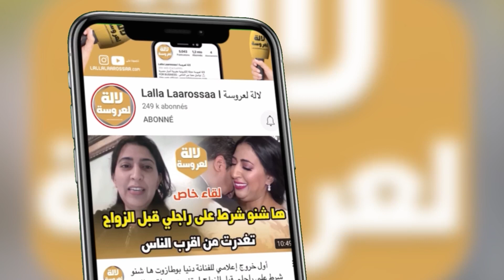بدموع..طالبة مغربية في اوكرانيا تستغيث حاصرونا فهادلمدينة سيدة بغات تهرب قتلوها بقرطاسة وهيا حاملة😭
لالة لعروسة مجلة إلكترونية للمرأة المغربية بامتياز
تعتني بصحة المرأة ، و تهتم بلجمال و اناقة المراة المغربية عن طريق عرض ازياء ، ملابس و فساتين للمناسبات و للعروس ، و تقدم  اخير اخبار  الحصرية بجودة عالية

‎أوكرانيا وروسيا اليوم
طلبة المغرب في اوكرانيا
طلبة المغرب في اوكرانيا يستغيثون
الحرب روسيا وأوكرانيا,
حرب روسيا اوكرانيا وثائقي,
حرب روسيا اوكرانيا الجزيرة,
حرب روسيا اوكرانيا فيحان,
حرب روسيا اوكرانيا ٢٠١٤,
حرب أوكرانيا وروسيا 2014,
حرب روسيا وأوكرانيا,
الحرب اوكرانيا وروسيا,
حرب روسيا اوكرانيا,
الحرب روسيا و اوكرانيا,
الحرب بين روسيا اوكرانيا,
حرب بين روسيا وأوكرانيا,
اسباب حرب روسيا وأوكرانيا,
طبول الحرب بين روسيا وأوكرانيا,
اسباب الحرب بين روسيا وأوكرانيا,
حرب روسيا مع اوكرانيا,
سبب حرب روسيا على اوكرانيا,
حرب روسيا ضد اوكرانيا,
حرب اوكرانيا وروسيا 2018
أوكرانيا وروسيا,
أوكرانيا المغرب,
أوكرانيا روسيا,
أوكرانيا والمغرب,
أوكرانيا حاليا,
أوكرانيا روسيا حرب,
اوكرانيا تعلن الحرب على روسيا,
أوكرانيا لفيف,
اوكرانيا يناير,
يارمشي اوكرانيا,
يالطا اوكرانيا,
بنات اوكرانيا يخفون علينا,
حلوة اوكرانيا يا عماد,
اوكرانيا شهر يناير,
جنود اوكرانيا يودعون اهلهم,
الصلحي اوكرانيا يغني,
أوكرانيا وروسيا حرب,
اوكرانيا وروسيا الجزيرة,
أوكرانيا وتركيا,
أوكرانيا وروسيا اليوم,
أوكرانيا وفرنسا,
أوكرانيا وروسيا المغرب,
وأوكرانيا,
حرب روسيا وأوكرانيا,
روسيا وأوكرانيا,
روسيا وأوكرانيا اخر الاخبار,
مشاكل روسيا وأوكرانيا,
تطورات روسيا وأوكرانيا,
جديد روسيا وأوكرانيا,
الحرب روسيا وأوكرانيا,
هل اوكرانيا دولة مسلمة,
هيثم اوكرانيا,
هلا اوكرانيا,
هل اوكرانيا رخيصة,
هولندا واوكرانيا,
هل اوكرانيا دولة فقيرة,
هل اوكرانيا دولة اوروبية,
هدف اوكرانيا على السعودية,
هل أوكرانيا من دول الاتحاد الاوروبي,
هل أوكرانيا بدون تأشيرة,
أوكرانيا مصر,
أوكرانيا مباشر,
أوكرانيا مسلمه,
أوكرانيا موقع,
أوكرانيا منتخب,
اوكرانيا مساحة,
أوكرانيا مدن,
أوكرانيا مطار بوريسبول,
اوكرانيا لغة,
أوكرانيا للسعوديين,
اوكرانيا للدراسة,
اوكرانيا ليلا,
اوكرانيا لفيف في الشتاء,
اوكرانيا لجوء,
اوكرانيا لايف,
احتلال روسيا لاوكرانيا,
انا رحت لاوكرانيا,
السفر لاوكرانيا,
السفر لاوكرانيا من مصر,
السفر لاوكرانيا للسعوديين,
الدول المجاورة لاوكرانيا,
روسيا لاوكرانيا,
زيارة اردوغان لاوكرانيا,
أوكرانيا كييف,
أوكرانيا كورونا,
أوكرانيا كأس العالم 2006,
اوكرانيا كييف السياحة,
كييف اوكرانيا في الشتاء,
كلاب اوكرانيا,
كرباتيا اوكرانيا,
كييف اوكرانيا 4k,
اوكرانيا,
اوكرانيا قناة عربي,
اوكرانيا غوت تالنت,
اوكرانيا قلب العنا,
قضية اوكرانيا,
قوات اوكرانيا,
قضية اوكرانيا وروسيا,
قطار اوكرانيا,
قناة اوكرانيا الان,
أوكرانيا في مصر,
أوكرانيا في الشتاء,
أوكرانيا في دبي,
أوكرانيا في التجمع,
أوكرانيا فيحان,
أوكرانيا في الليل,
أوكرانيا في شهر نوفمبر,
أوكرانيا فيزا,
في أوكرانيا,
أوكرانيا غوت تالنت,
اوكرانيا غوت تالنت رقص شرقي,
اوكرانيا غوت تالنت مترجم,
غابات اوكرانيا,
غنم اوكرانيا,
غرب اوكرانيا,
غجر اوكرانيا,
سبب غزو اوكرانيا,
اوكرانيا طبيعة,
اوكرانيا طبخ,
طريق أوكرانيا إلى أوروبا,
طلاب اوكرانيا,
طريق اوكرانيا بولندا,
طرشوله اوكرانيا,
طائرات اوكرانيا,
طباخه اوكرانيا,
صراع اوكرانيا,
أوكرانية صوتها جميل,
صناعة اوكرانيا,
صحراء اوكرانيا,
صناعات اوكرانيا,
روسيا اوكرانيا صابر مشهور,
مواهب اوكرانيا صوت,
تامين صحي اوكرانيا,
أوكرانيا شهر عسل,
أوكرانيا شنغن,
أوكرانيا شهر يناير,
أوكرانيا شهر ديسمبر,
أوكرانيا شبه جزيرة القرم,
اوكرانيا شهر مارس,
اوكرانيا شتاء,
اوكرانيا شهر فبراير,
اوكرانيا سياحة,
أوكرانيا سكول,
اوكرانيا سياحة للسعوديين,
أوكرانيا سياحة بنات,
أوكرانيا سياحة شباب,
أوكرانيا سكاي نيوز,
أوكرانيا سياحة المسافرون العرب,
اوكرانيا سكول الحلقة 1,
اوكرانيا زواج,
زيارة اوكرانيا,
زاباروجيا اوكرانيا,
زهراني اوكرانيا,
زاتوكا اوكرانيا,
زحليقة اوكرانيا,
اوكرانيا رئيس,
أوكرانيا روسيا الميادين,
اوكرانيا راس السنه,
اوكرانيا روسيا الجزيرة,
اوكرانيا رخيصه,
اوكرانيا روسيا امريكا,
أوكرانيا ذا فويس,
ذا فويس اوكرانيا,
أوكرانيا خاركوف,
أوكرانيا خريطة العالم,
اوكرانيا خريطة,
خريطة اوكرانيا وحدودها,
فنادق اوكرانيا,
خيول اوكرانيا,
مدينة خاركوف اوكرانيا,
سبب خلاف اوكرانيا وروسيا,
أوكرانيا جيش,
اوكرانيا جو حطاب,
اوكرانيا جولة,
اوكرانيا جوت تالنت,
جامعات اوكرانيا,
جامعة اوكرانيا,
جامعات اوكرانيا المعترف بها عالميا,
ثلوج اوكرانيا,
ثانوية اوكرانيا,
ثروات اوكرانيا,
مسلسل ثانوية اوكرانيا,
أوكرانيا تستعد للحرب,
أوكرانيا تعلن الحرب,
أوكرانيا تركيا,
أوكرانيا تستعد,
أوكرانيا تغني,
أوكرانيا تويتر,
أوكرانيا تهدد روسيا,
أوكرانيا بلد النساء,
أوكرانيا بيسوهات,
اوكرانيا بالعربية,
أوكرانيا بوكوفيل,
أوكرانيا بيرقدار,
أوكرانيا بدون فيزا للمغاربة 2021,
أوكرانيا بدون فيزا,
أوكرانيا بدون فيزا للمغاربة,
اوكرانيا الحياة الليلية,
أوكرانيا السياحة,
أوكرانيا الآن,
اوكرانيا اعلنت الحرب على روسيا,
أوكرانيا التجمع,
أوكرانيا التجمع الخامس,
أوكرانيا اغاني,
أوكرانيا 2021,
أوكرانيا الحياة الليلية,
اوكرانيا شهر